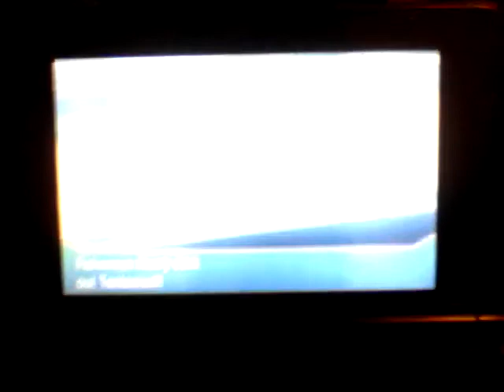Pokemon Trainer Vs. Fisherman Henry